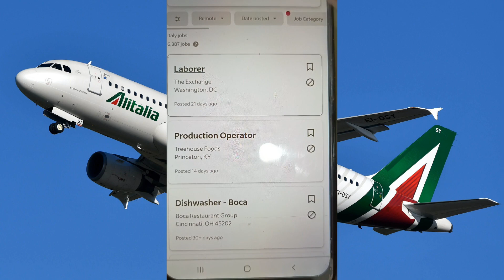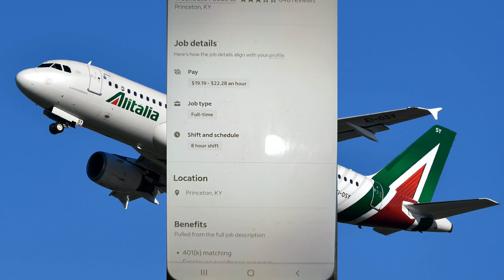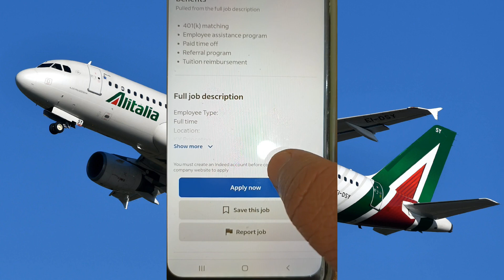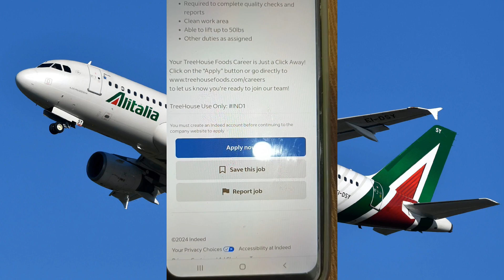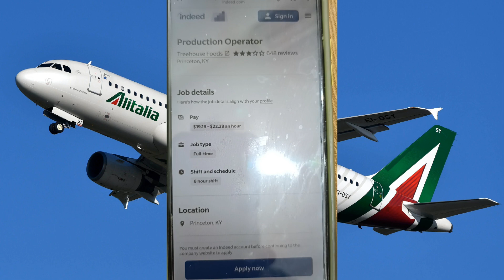italy 🇮🇹 work visa and ticket 🎟 free apply now